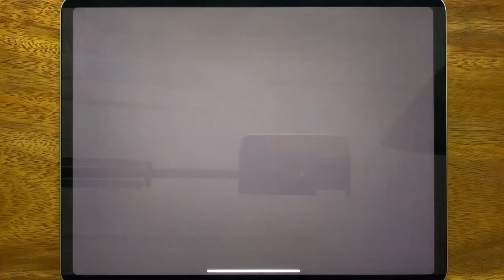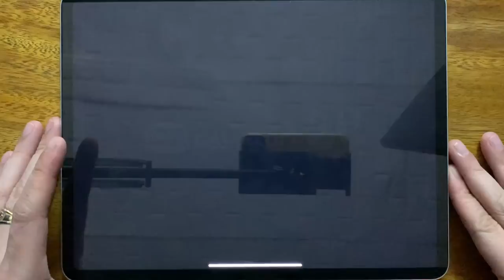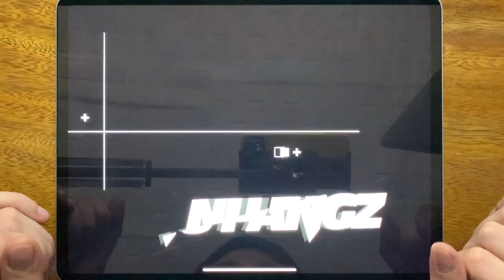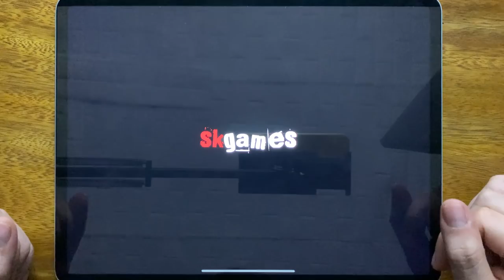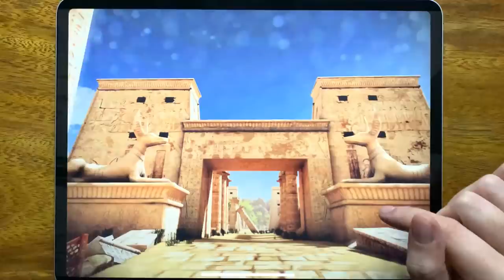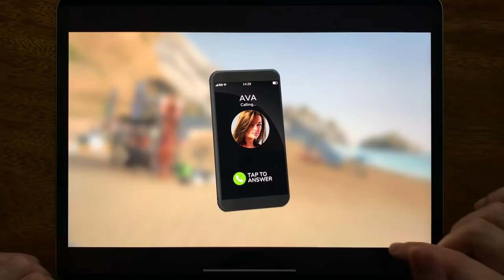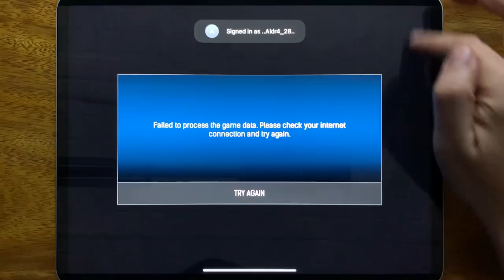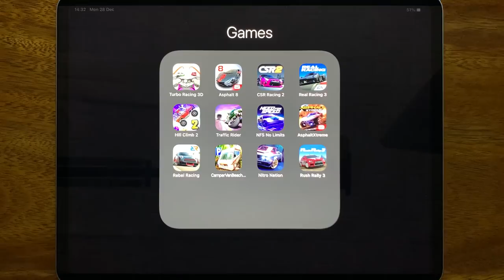Turbo Racing 3D, Asphalt 8, CSR Racing 2, Real Racing 3, Hill Climb 2, Traffic Rider, NFS No Limits.